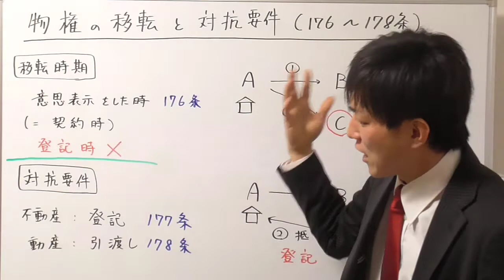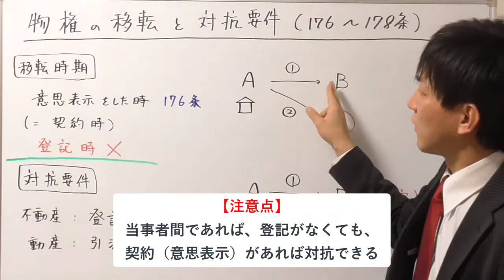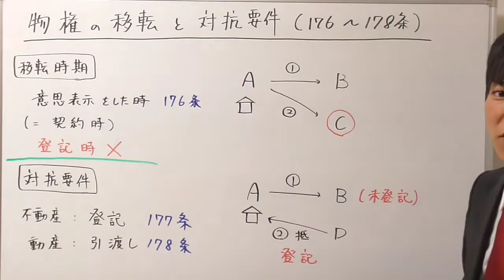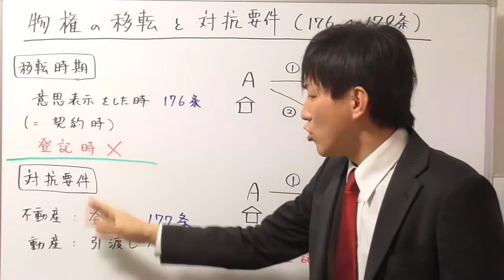【宅建：民法】所有権の移転時期と対抗要件【宅建通信レトス】